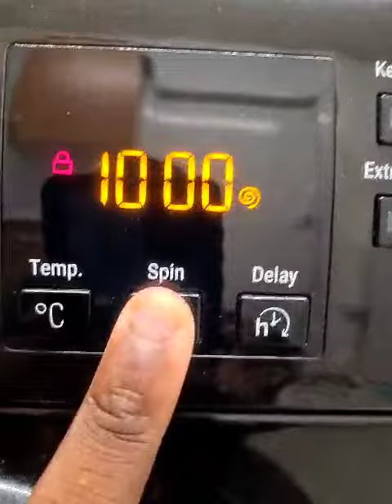Hotpoint NSWR843C Mixed 40c main wash